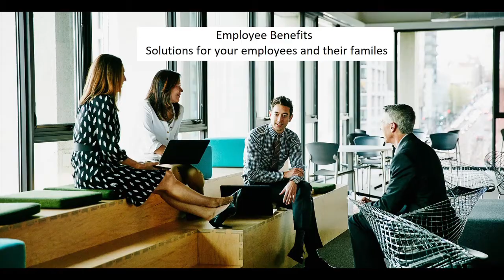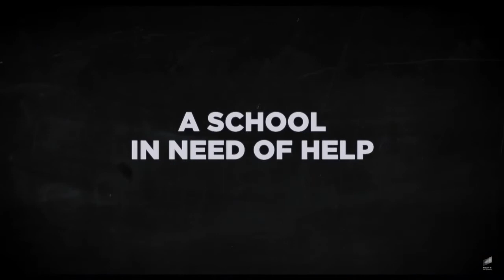Legacy Battle Special: Gary Valentine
Actor Comedian Gary Valentine joins the Legacy Battle panelists to debate the Greatest Sports Film "Other" in the Comedy genre. He also discusses his career from Stand up and TV to Film. Catch his newest film Home Team on Netflix January 28, 2022.